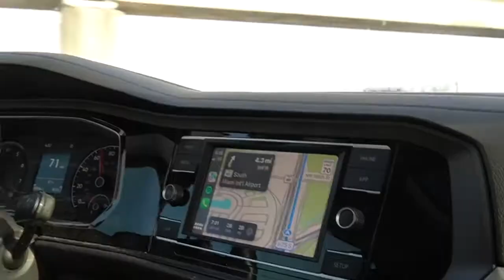Last Day of Junior Classes: Florida International University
So in todays video I took you guys along with the last day of classes For the spring semester. For those who do not know I attend Florida International University better known as FIU in Miami Florida and after my last day of classes I met up with Gabby and we drove an hour and half to get some pizza. I can not believe next fall I will finally be a senior.